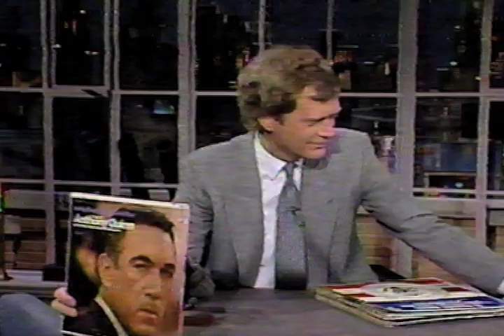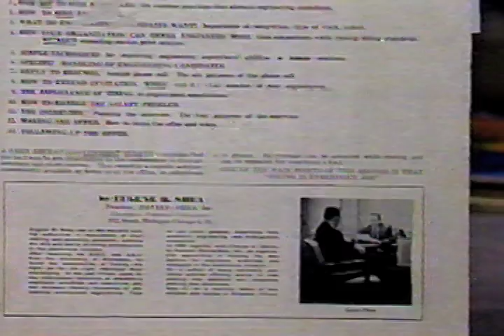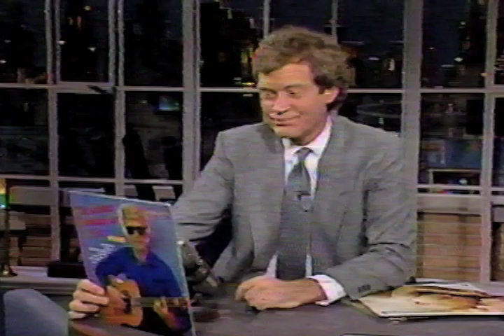Letterman | Record Collection | 1987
a glimpse into Dave's personal record collection from this 1987 episode of Late Night with David Letterman